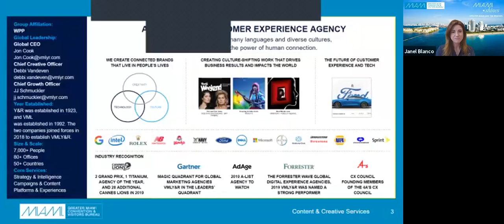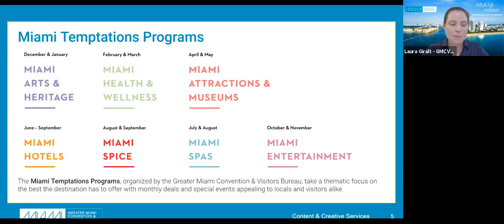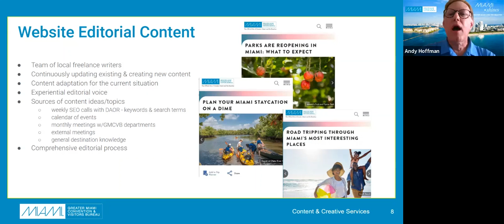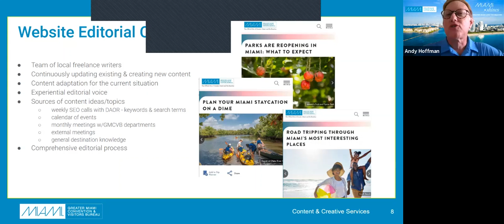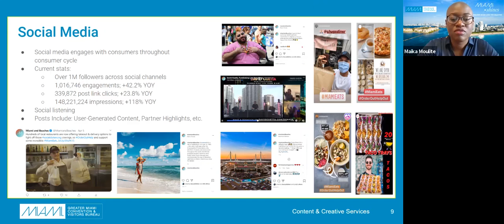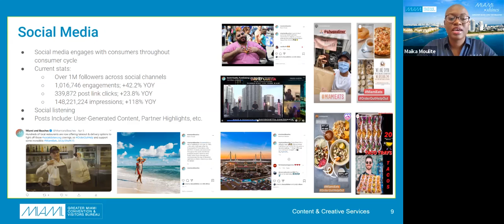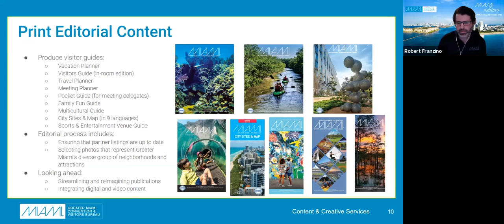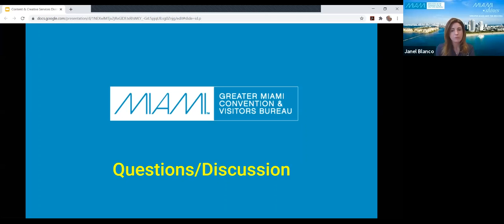Leveraging the Power of Social Media and Content Creation through Miami Shines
Join the Content & Creative Services team to learn how to showcase your brand through GMCVB social media platforms, website articles, print publications, creative services and our Miami Temptations programs.